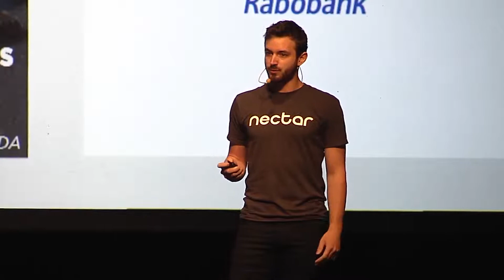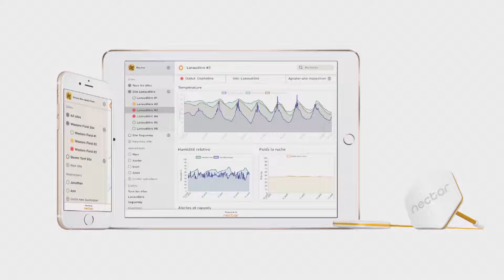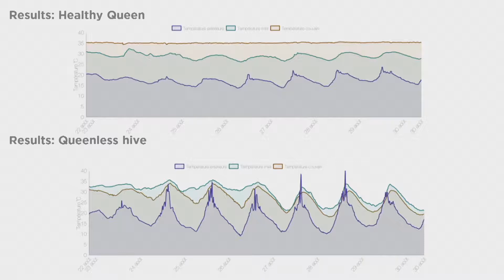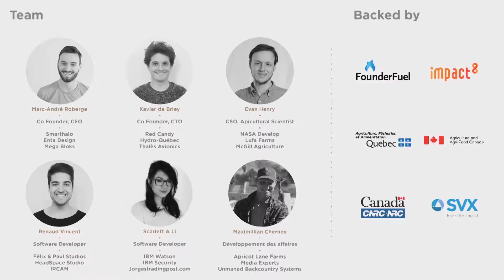Nectar - FoodBytes! Montreal Startup Company Pitch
FoodBytes! Montreal 2018 People's Choice Award Winner

Nectar offers a data-driven apiary management platform using sensors and AI to assist beekeepers in keeping honeybees healthy.

Nectar pitched their startup at FoodBytes! Montreal on May 16, 2018.